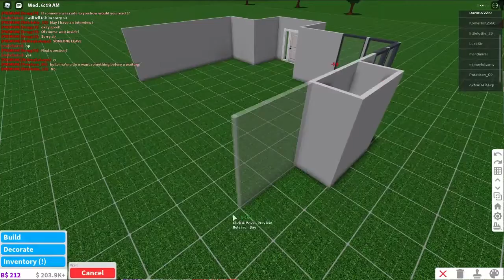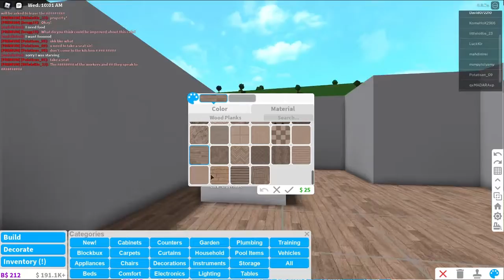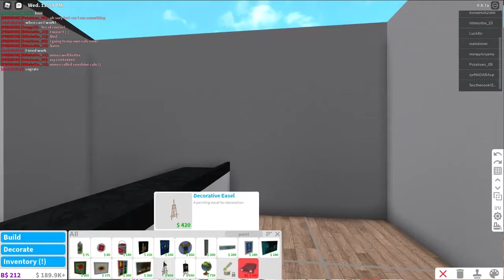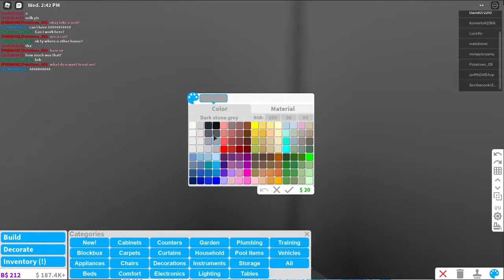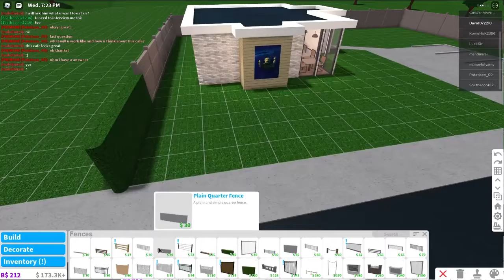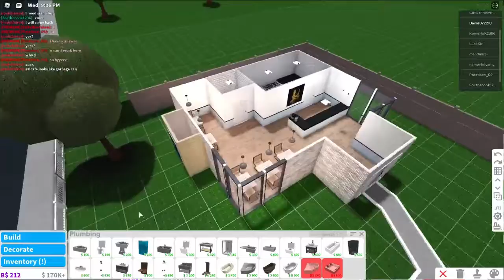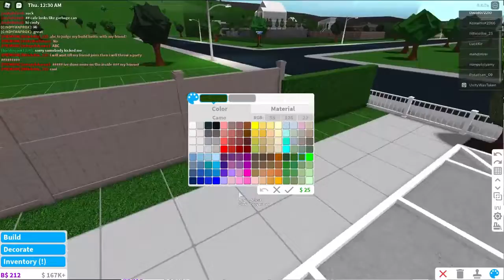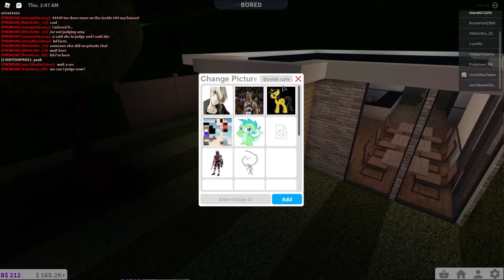Bloxburg Cozy Cafe speedbuild - Dave Wsh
Hello and thx for watching my channel my last speedbuild did well so I did another one.

Value: 36k
Gamepasses used: Advanced placement (but not needed).

My specs:
Ram: 16gb
Gpu: Gtx 960
Cpu:  Intel(R) Core(TM) i7-6700 CPU @ 3.40GHz, 3408 Mhz, 4 cores, 8 logical processors
Case: Y700